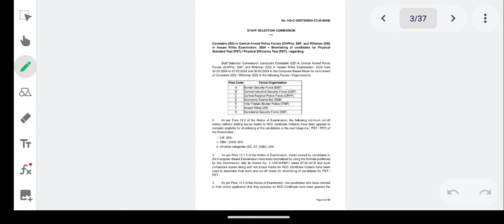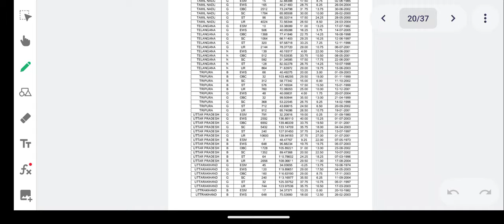SSC Gd Result Out 2024 🔥 Cut off High 😱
cgl 2024
ssc 2024
ssc cpo 2024,ssc exam 2024
ssc chsl 2024
ssc
ssc cpo
cpo 2024
ssccposiexpectedcutoff2024
ssccposianswerkey2024
ssccposiresult2024
ssccposiphysicalkbhoga
ssc cpo syllabus 2024
how to prepare for ssc cpo 2024
ssc cpo 2024 ki tyari kaise kre
english strategy for ssc cpo 2024
ssc cpo exam date 2024
ssc cpo form fill up 2024
ssc mts 2024 notification kab aayega
ssc mts 2024 syllabus
ssc mts
ssc mts 2024 notification expected date
ssc mts 2024 vacancy kab aayegi